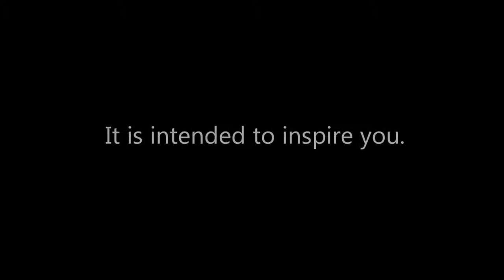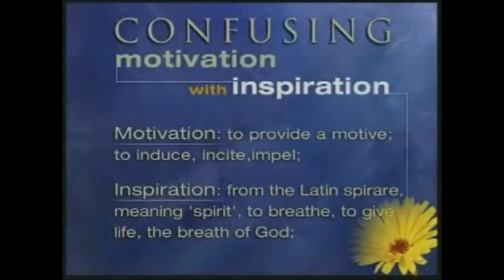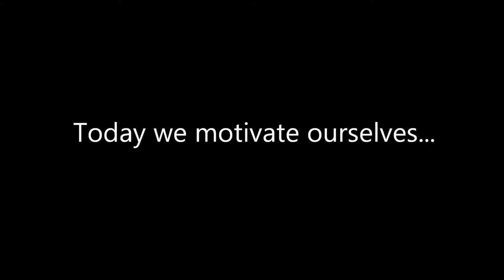Emporia State Football Week 3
Inspire vs Motivate